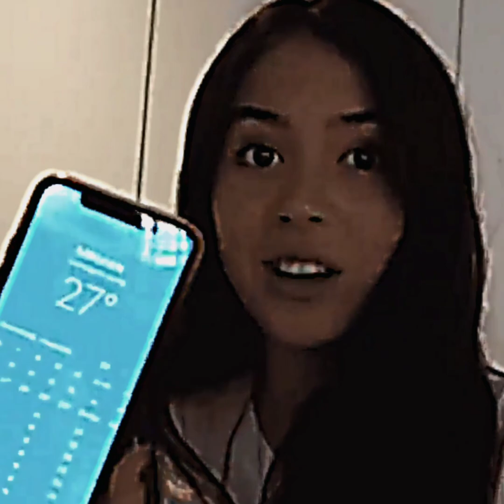"Inside the Eye of a Tornado: Unseen Footage"।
Tornadoes have been a part of human history for thousands of years, but it was not until the 19th century that people began to understand them and study their behavior. One of the most notable tornadoes in history occurred on March 18, 1925, and is known as the "Tri-State Tornado."